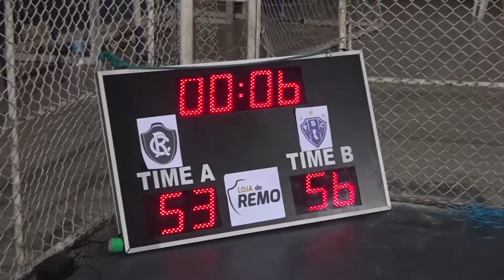Papão vence na casa do rival